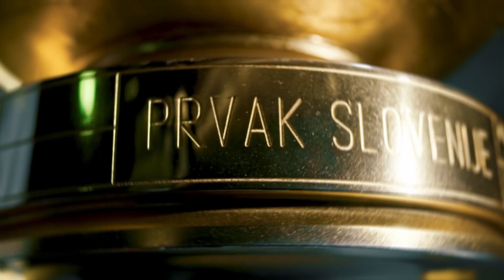33.krog: Mura : Bravo 2:2 ; Prva liga Telekom Slovenije 2020/2021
33.krog: Mura : Bravo 2:2 ; Prva liga Telekom Slovenije 2020/2021